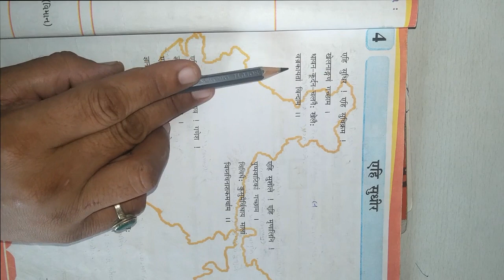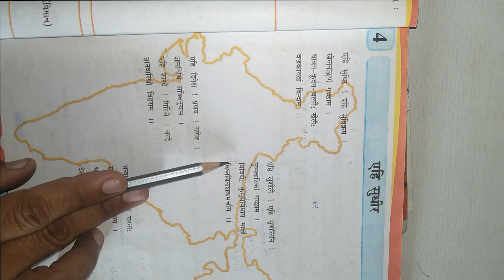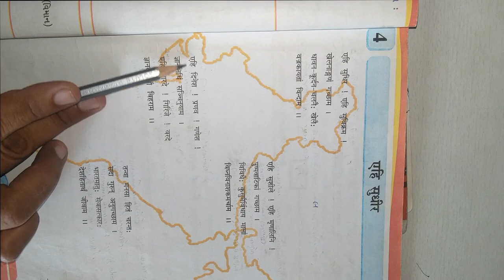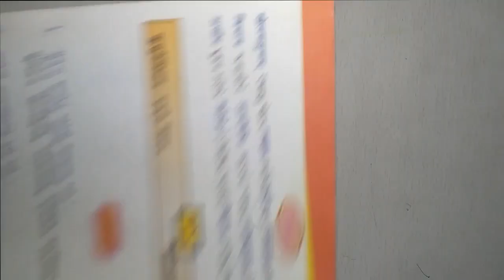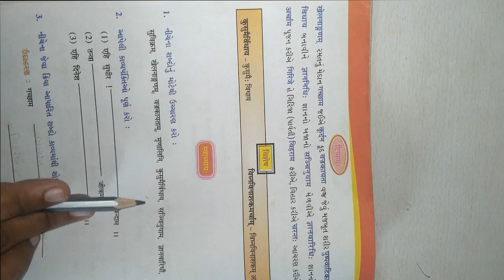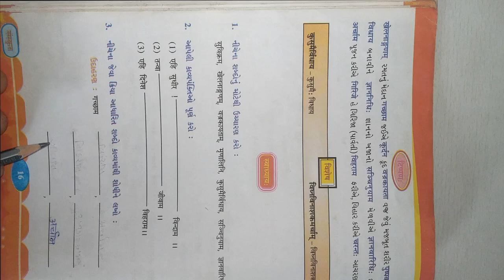ધોરણ ૮ વિષય સંસ્કૃત પ્રથમ સત્ર પાઠ ૪ एहि सुधिर